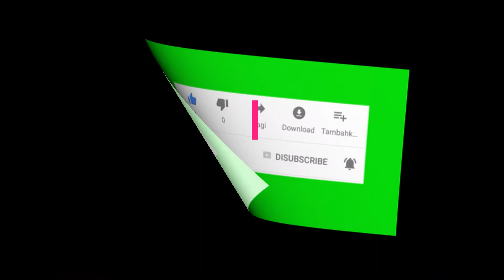Gabriel Terra- Midfielder (Attacking Midfielder)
Gabriel Martins Terra
Media Name: Gabriel Terra
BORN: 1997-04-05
HEIGHT: 1.78 m
WEIGHT: 77 kg
Nationality: Brazil
Position: Midfielder(Attacking Midfielder)
PREFERRED FOOT: Left
CURRENT CLUB: Brazil Juventude

Career Summary:
07/2020 - EC Juventude
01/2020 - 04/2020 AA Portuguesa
05/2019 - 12/2019 América FC (PE)